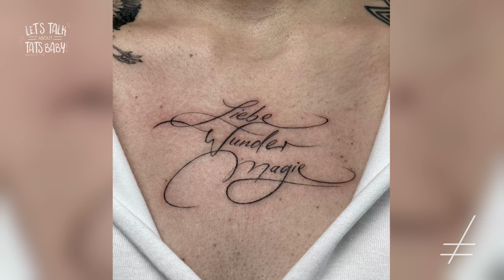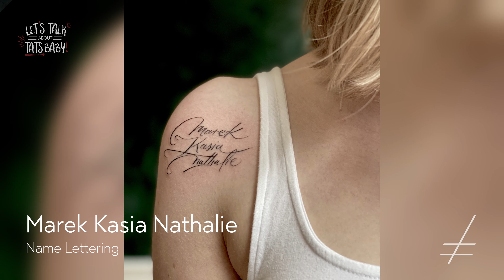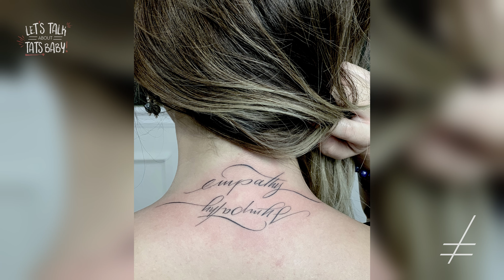TOP 5 TATTOO 2020 BY @silas.becks | Let's Talk About Tats Baby!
Heute ist der Lettering King Silas dran mit seinen Top 5 Tattoos des Jahres 2020.
Seid gespannt was alles ausgewählt wurde.

Timestamps:
00:00 - 03:16 - Intro
03:16 - 05:10 - "Liebe Wunder Magie" Lettering
05:10 - 07:28 - "Marek Kasia Nathalie" Name Lettering
07:28 - 09:36 -  "Home "Lettering
09:36 - 11:23 - "Mindfulness Breath Focus" Lettering
11:23 - 12:40 - "Emphathy Symphathy" Lettering
12:40 - 13:58 - Outro